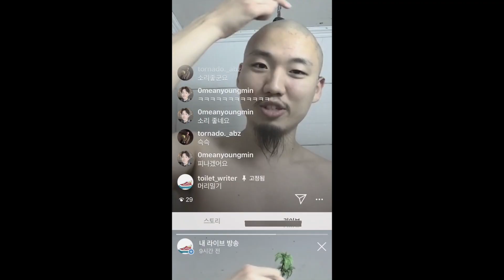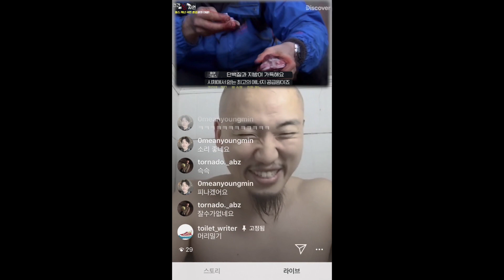심야의삭발식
심야의 삭발식